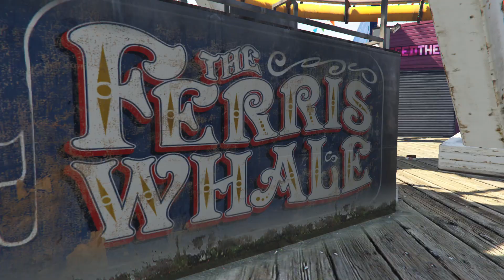Del Perro pier rides with Michael - GTA V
Michael rides on the Del Perro pier rides